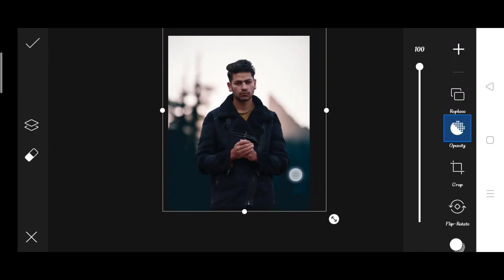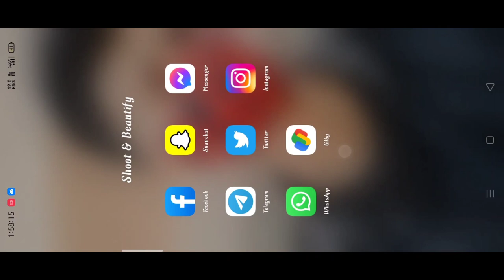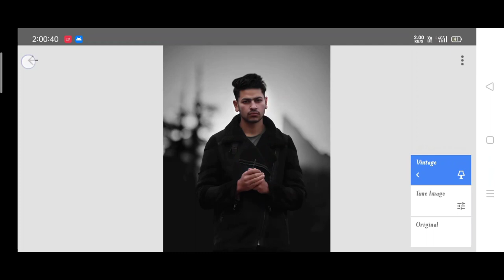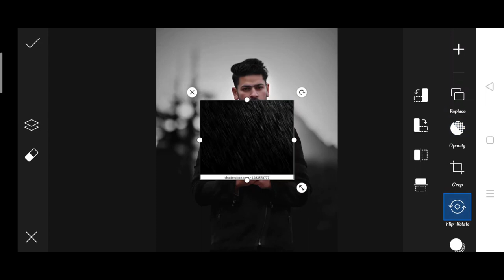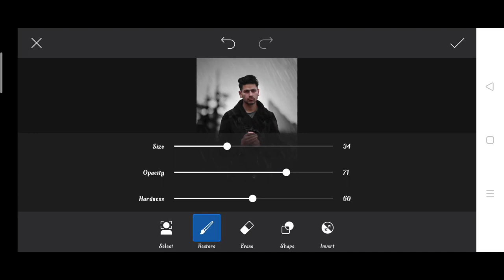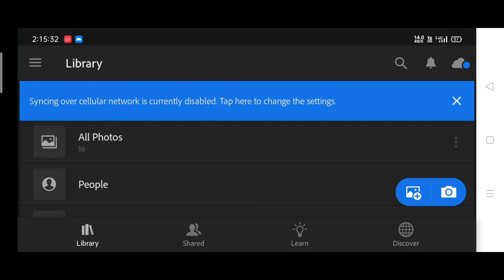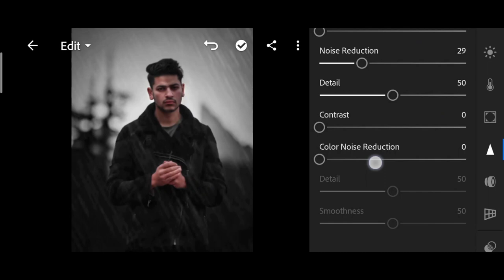Pranav PG new rain photo editing | dark rain photo editing | Pranav PG PicsArt photo editing2021